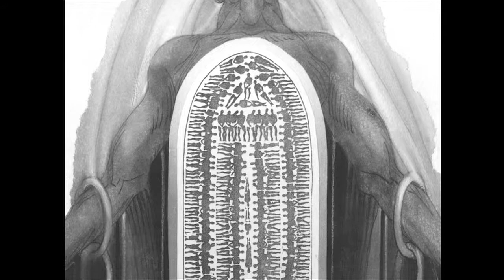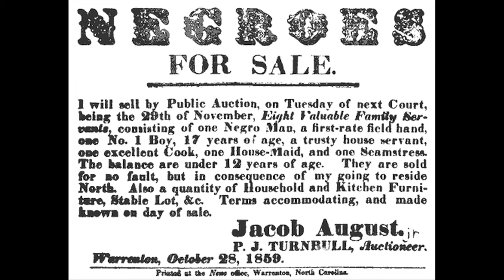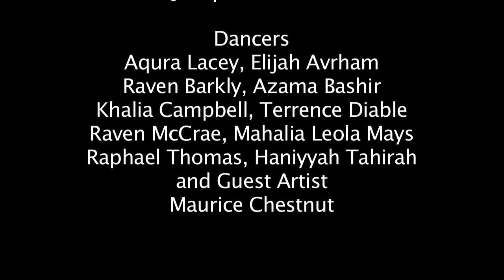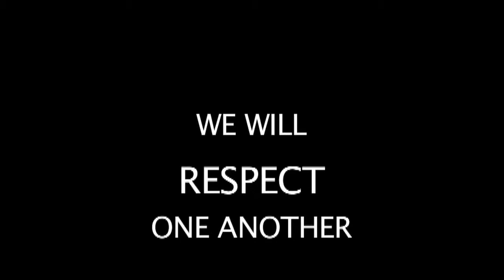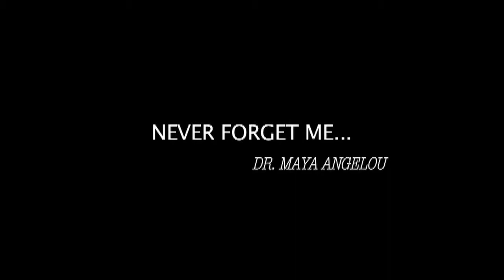Fais-One Productions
Work Samples

Clip 1
Title: The Schomburg 85th Anniversary Celebration
Collaborators: Videographers Ralph gentry and Khalid gross; Music director Brian Whitted

Description: George Faison was commissioned by the Schomburg Center for the Research of Black Culture to produce a three minute film clip for its 85th anniversary celebration.

Relevance: Faison gives members of the community, aspiring artists, filmmakers, editors and technicians an opportunity to participate in all aspects of the production process.

Clip 2
Title: Harlem Dance Caravan: Erasing The Boundaries
Collaborators: City Parks Foundation, Kamala Cesar’s Lotus Music & Dance, Faison Fire house Theatre, Danni Gee and Tad Schnugg.

Description: George Faison, best known for his work as a choreographer on Broadway and film, produces annual shows for the Harlem community at the Richard Rodgers Amphitheater in Marcus Garvey Park. He does this in collaboration with other organizations and government agencies. The dance celebrates the arrival of Josephine Baker and The Revue Negre in Paris – 1925.

Clip 3

Title: “If This Hat could Talk”
Date: March - June 2006
Collaborators: Dorothy I. Height (President, National Council of Negro Women), Joseph Coleman, Ralph Gentry (Videographer), Khalid Gross (Videographer), Brian Whitted (Musical Director).

Description: George Faison believes the theatre is an educative tool which artists can use to elevate public consciousness. For decades, he has produced socially relevant stage productions in which he teaches the participants to excel and understand the rudimentary elements of stage and film production. "If This Hat Could Talk," the musical about esteemed Civil Rights activist Dorothy Height, toured the United States of America, allowing community residents (from Harlem, New York) to work with and play a participatory role in a high quality theatre production.
Relevance: Faison gives members of the community, Performing artists, musicians and those interested in the theatre arts an opportunity to tour the country and participate in the production of a play about Civil Rights activist Dorothy Height. Dorothy Height acted as an advisor and was delighted with the final product.

Clip 4
Title: Summer Stage At Marcus Garvey Park: Breaking Boundaries
Collaborators: Jamal Gaines (Creative Outlet), Abdel Salam (Forces of Nature Dance)

Description: George Faison produces annual shows for the Harlem community at the Richard Rodgers Amphitheater in Marcus Garvey Park.

Relevance: The themes of Faison’s stage production represent the multicultural community of Harlem. It is a three day event attended by over 3,000 community residents and tourists.

Clip 5

Title: Lunch with Dr. Maya Angelou
Date: 2007
Collaborators: National Black Arts Festival

Description: Faison believes young artists are best taught to refine their talents and skills when they study great artists from the past and are introduced to and learn from living legends. Master artist Dr. Maya Angelou invited youth from Faison’s RESPECT Project to her home in North Carolina for lunch, had them perform for her and sat for a work session and discussion about their work.

Relevance: Project youth will be given an opportunity to be introduced to perform before and be critiqued by Master artists such as George Faison, Roberta Flack, Valerie Simpson and Sonia Sanchez.